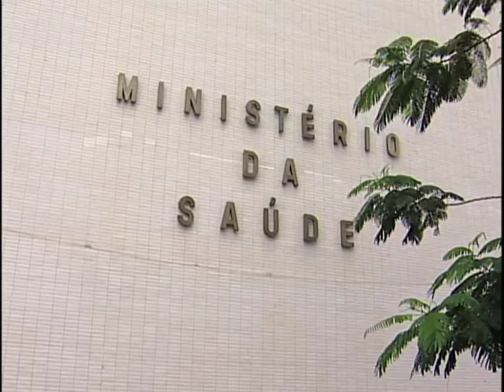Repórter Justiça - Os perigos do excesso de sal nos alimentos (23/07/16) (2/3)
O Repórter Justiça desta semana fala sobre o uso do sal na alimentação. Um acordo entre o Ministério da Saúde e as indústrias brasileiras de alimentos reduziu mais de 14 mil toneladas de sódio em alimentos ultra processados no período de quatro anos. Mas, ainda assim, tem gente exagerando no consumo de sal, como a estudante de publicidade Paula Lacroix, visitada pela equipe do Repórter Justiça. Além de usar sal no preparo da comida, ela ainda leva o saleiro à mesa para mais acréscimos.